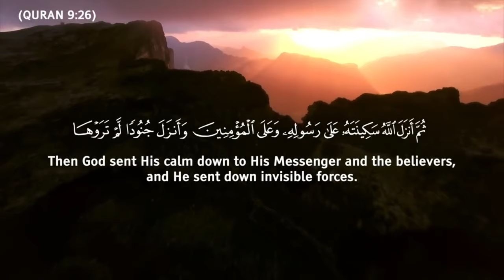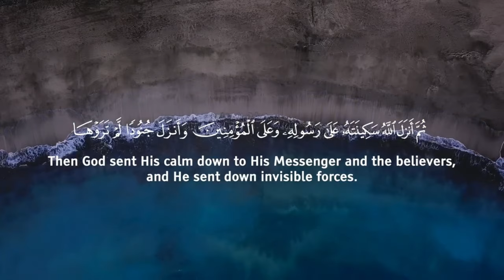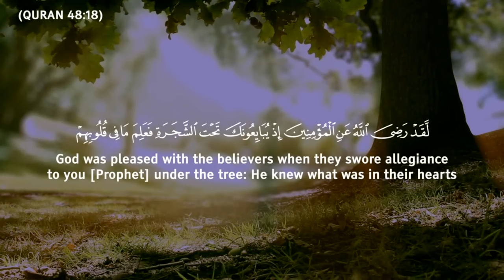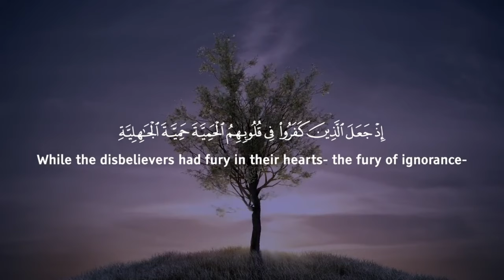Ayat of Tranquility - آيات السكينة - القارئ : عمر هشام العربي